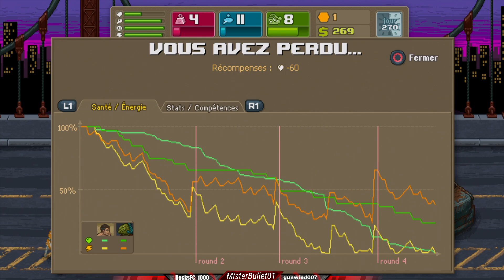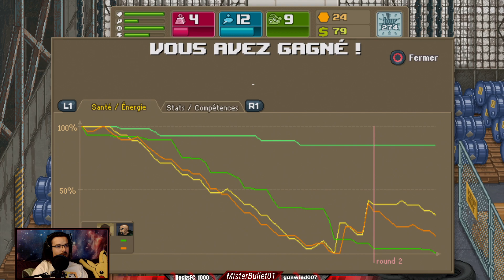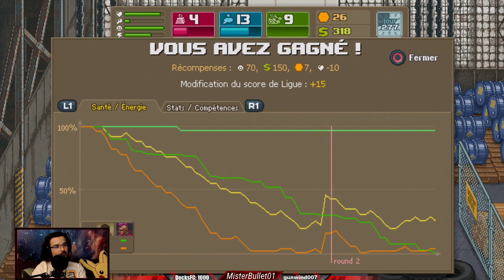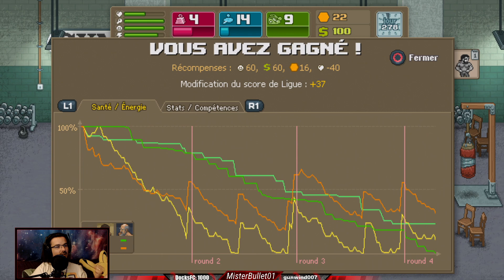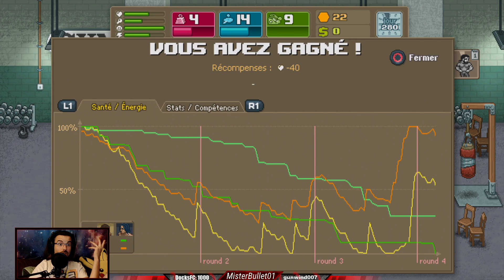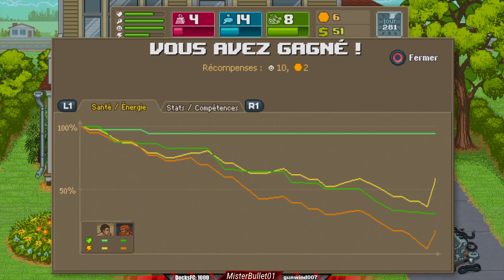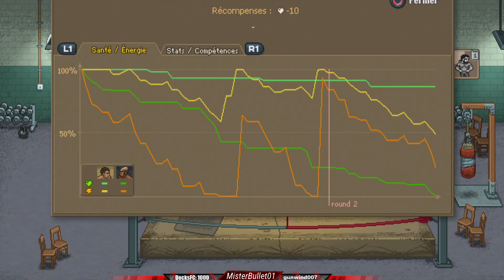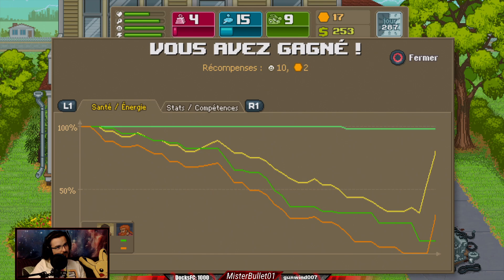ON SE REVERRA LÉZARD-MAN ! 💪 #9 | PUNCH CLUB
9eme épisode de mon let's play de Punch Club !